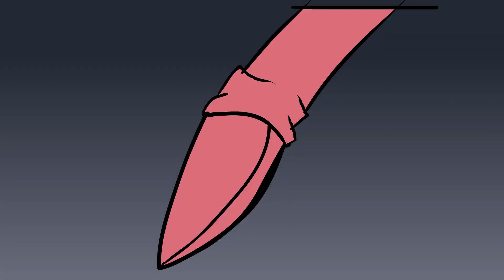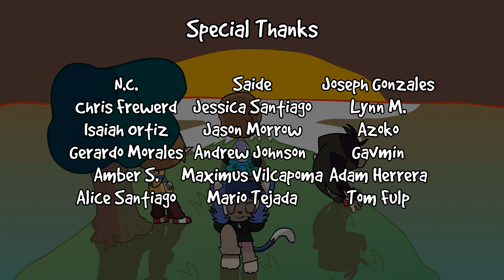Trull: Zombie Adogalypse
Directed by Justin Herrera

Lead Animation
Justin Herrera
N.C.

Additional Animation by
Isaiah Ortiz
Alice Santiago
Chris Frewerd
Alexander Yanque-Mongue
Gerardo Morales
John Hoare
Amber S
Nubcat
Saide

BG art by
Alice Santiago
N.C.
Albert Okada
Chris Frewerd
Amber S
Gavin A
Cole Beaulieu

Written by
Justin Herrera
Gerardo Morales

Animatic by
Justin Herrera
N.C.

Amber S
Ryan "I touch kids" Kelso

Voices
Justin Herrera
Gerardo Morales
Isaiah Ortiz
Jackson Taylor
Josh W
Mikel
Dylan Cosgrove
Lynn M
Alex Yanque-Monge
Nabibble
Ben Meek
Zane
Jessica Santiago
Weston Saunders
Henning Norman
Chris Frewerd
John Stav
OneStopMidi
Cole Beaulieu
Joseph Gonzales
Xavier Nickelson
Erickson Grimmer
Jack Myers
Freezepark
Adam Herrera

Editing by
Isaiah Ortiz